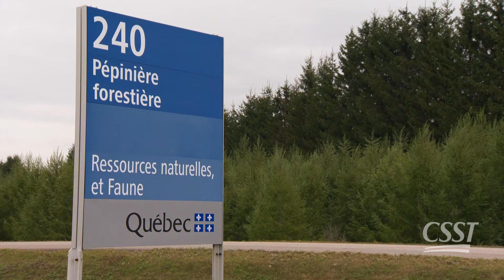MRN - Pépinière Sainte-Luce − Lauréat régional 2013 − Bas-Saint-Laurent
Les Grands Prix santé et sécurité du travail
Catégorie Innovation - Organismes publics
Direction régionale : Bas-Saint-Laurent

ÉLAGAGE DE HAIES ET RÉCOLTE DE RÉSIDUS EN SIMULTANÉ

Problème à résoudre

L'entretien des 35 kilomètres de haies, servant de coupe-vent, implique la coupe des branches latérales tous les deux ans. Les résidus sont ramassés afin de permettre la circulation de la machinerie et d'éviter la propagation d'éléments pathogènes. Les travailleurs doivent ramasser à la fourche les résidus, les soulever, se déplacer et les déposer dans un wagon au rebord plus haut que les épaules. Cette tâche apporte donc son lot de troubles musculosquelettiques.

Mesures préventives et résultats

Le comité de santé et sécurité a trouvé une solution qui permet d'éliminer la tâche en jumelant deux activités : la coupe, avec l'installation d'un taille-haie muni d'un bac de récupération des résidus à l'avant d'un tracteur, et la récolte, avec l'installation d'un aspirateur à tourbe à l'arrière. Les résidus sont aspirés dans un boyau qui est rattaché au bac de récupération, et ce, jusqu'à l'aspirateur. Le conducteur du tracteur effectue toutes les opérations avec les commandes hydrauliques. Ce nouvel équipement a permis d'éliminer l'utilisation régulière de la fourche, au grand bonheur des travailleurs.